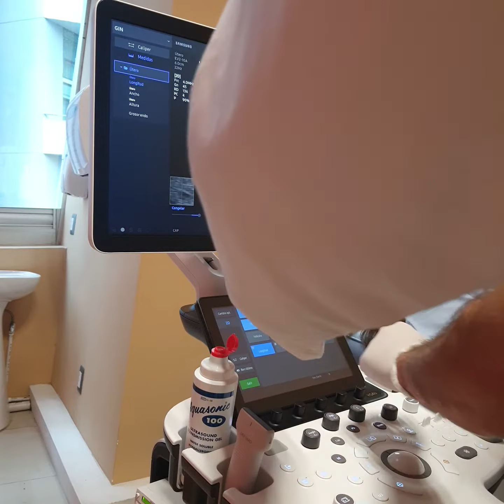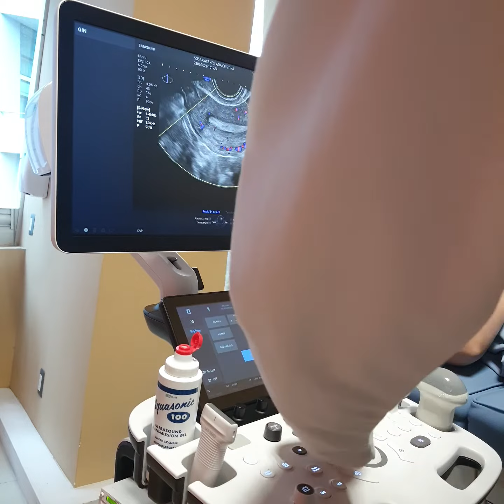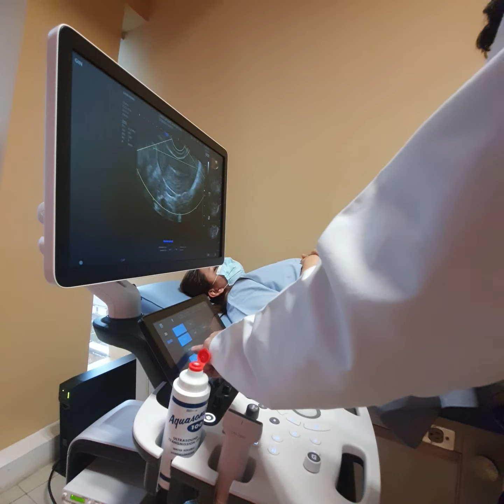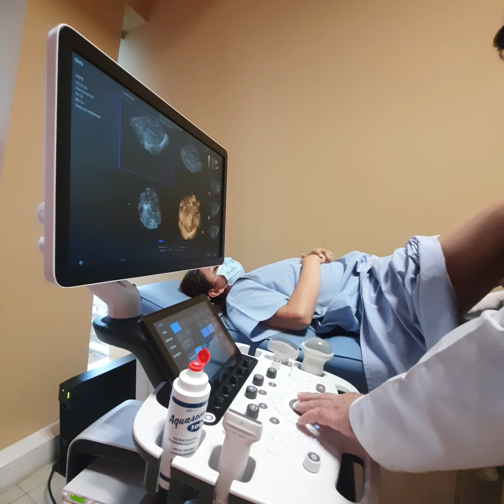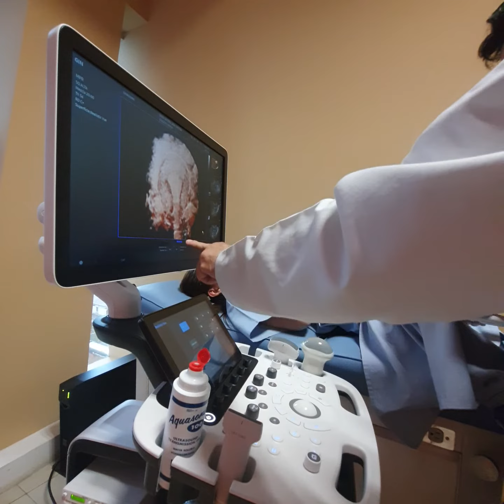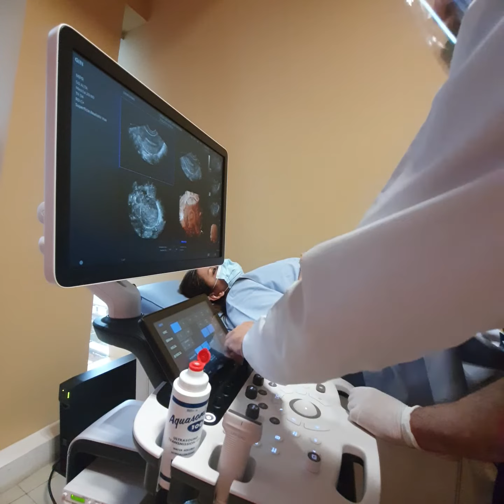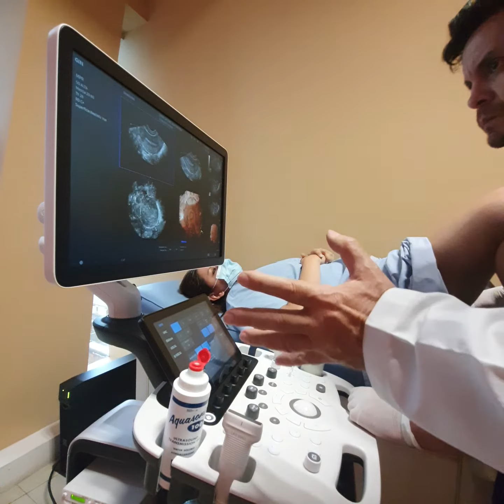HS40v1.04 Examen con Endovaginal 3D.